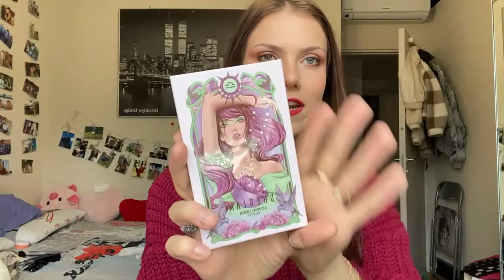HAUL SHEGLAM 2022 | Make up al profumo di cioccolato?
Hellooo!! Benvenuti in un nuovo HAUL Shein un po' diverso dal solito. Oggi andremo a vedere tutti i prodotti make up che ho acquistato di SHEGLAM. Spero che il video possa piacervi ed ispirarvi nel caso voleste acquistare prodotti make up di questa marca. Vi auguro una buona visione, un bacio e ciaùùùù!